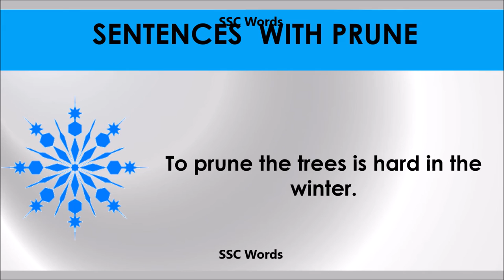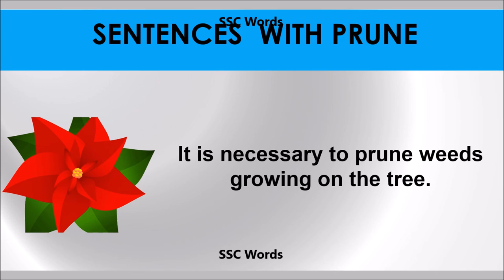Prune # Improve English # Meaning and 5 sentences # GRE CAT GMAT word # SSC Words